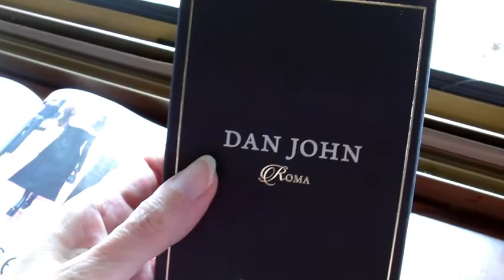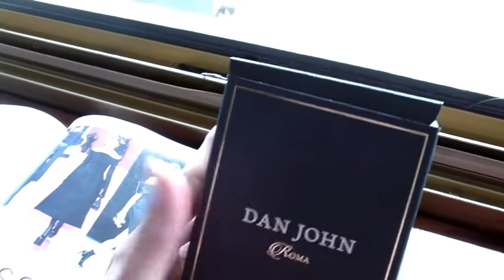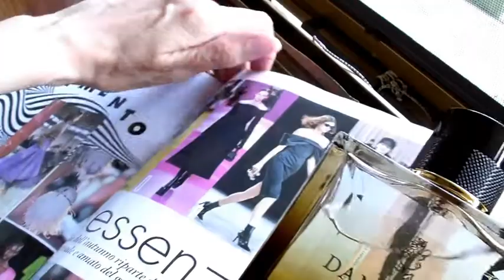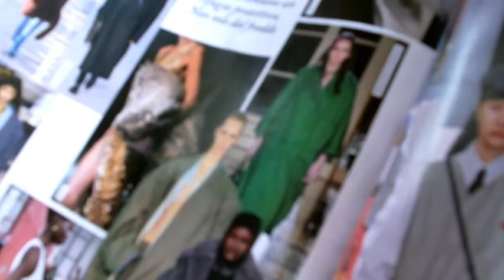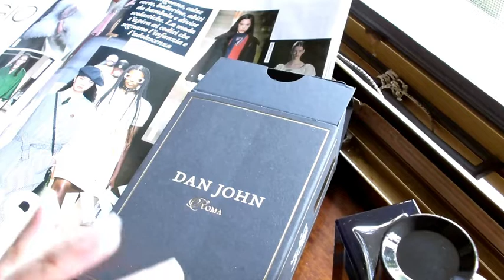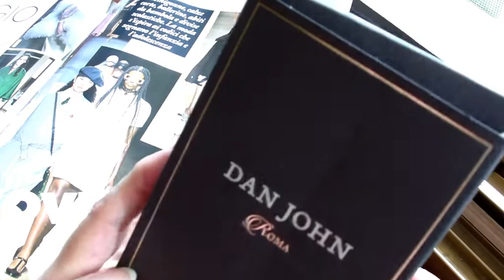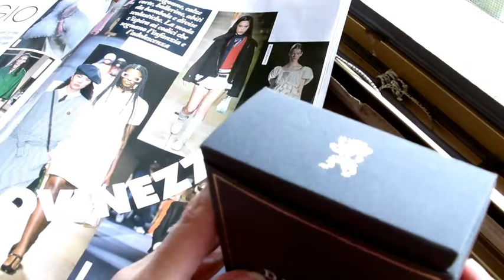COLORI E PROFUMI